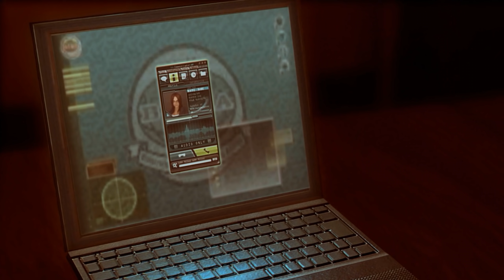#7【PS4 高画質 / バイオハザード リベレーションズ】超巨大サザエさん「ドラギナッツォ」登場！裏切りのオブライエン…！？【アンベールド エディション】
■Amazon製品ページはこちら
高評価を呼んだ「バイオハザード リベレーションズ」がPS4にHDリマスター版として登場！消息不明となったクリスを追うジル（CV：湯屋敦子）とパーカー（CV：宮本充）の2人は、やがて裏に大きな陰謀が動いている事を知る…！？